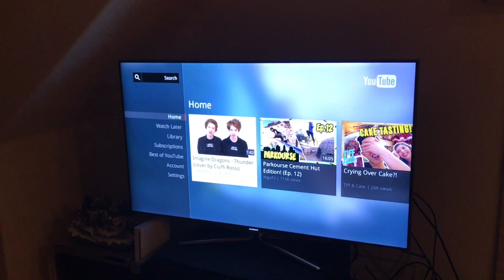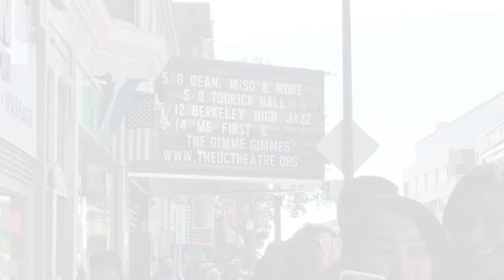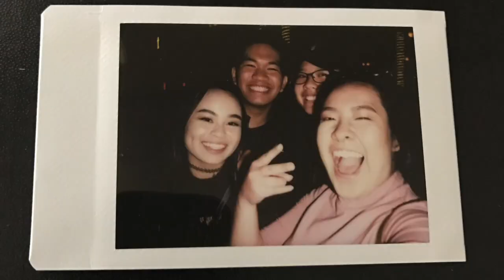VLOG #20: DEAN x Club Eskimo | Celebrating Jonathan & Jessica's birthday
Pouring it up on Jonathan and Jessica's birthday. And follow Vicky and Jessica as they head to DEAN x Club Eskimo in Berkeley.